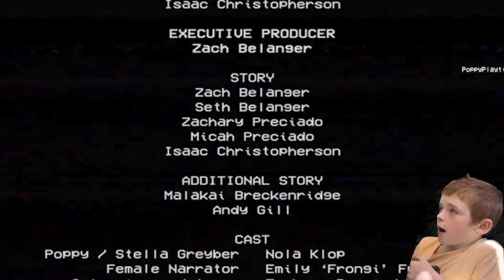Poppy Playtime on iPhone 12 Playthrough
I play through Poppy Playtime on my Dads iPhone 12 to see how it looks and plays on the mobile.